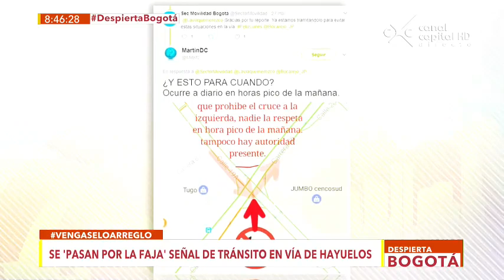Solución Hayuelos - Venga se lo arreglo